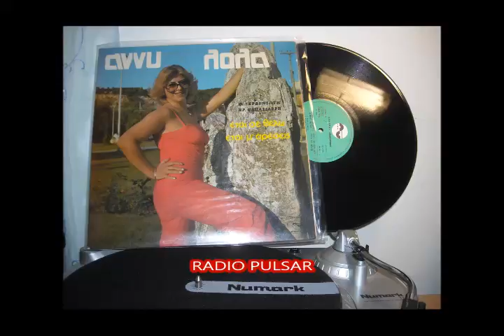ΑΝΝΥ ΛΟΛΑ Σ ΕΧΩ ΠΛΗΡΩΣΕΙ ΑΚΡΙΒΑ